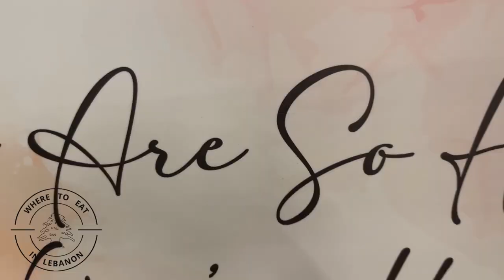LE PETIT PARADIS - Ehden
An amazing outdoor event venue
located at Le Tournant Serhel
A big outdoor venue where you can celebrate all your special events